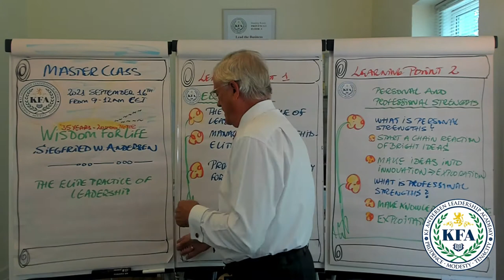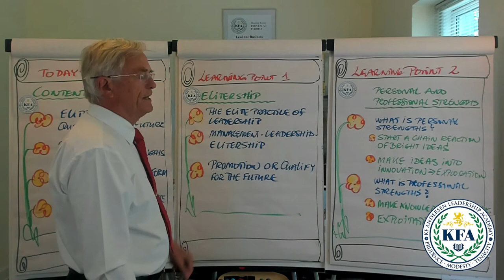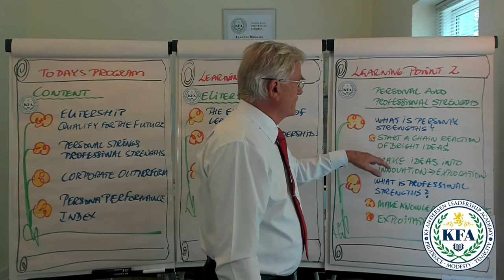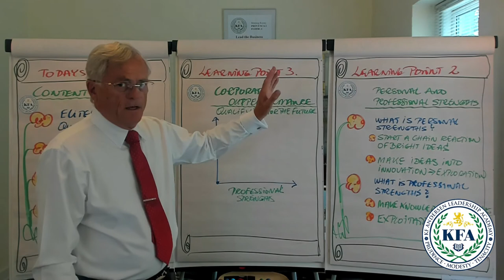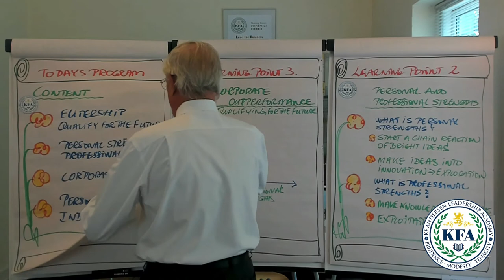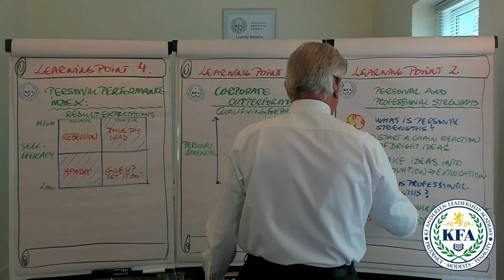Invitaiton to Online Masterclass September 16th 2021 with Siegfried W. Andersen